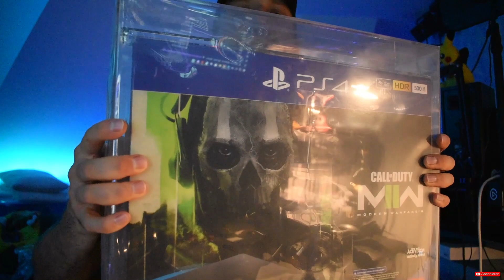VGA Play Station 85 | Scorpionblue Live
Viel Spass !
Freue mich auf Kommentare und Abo

Gefällt euch mein Video?